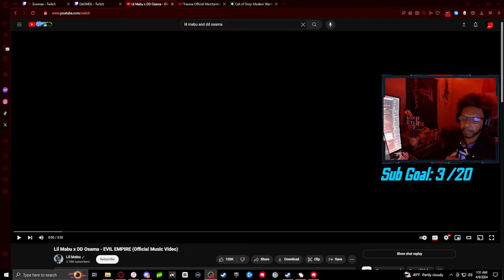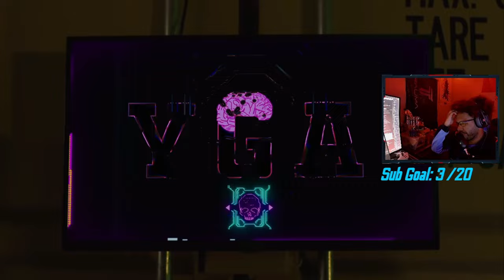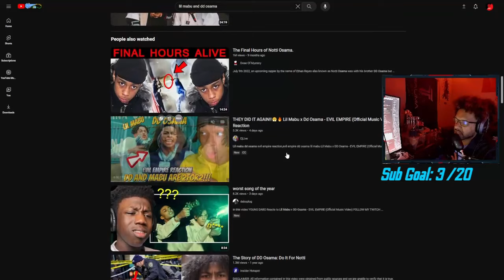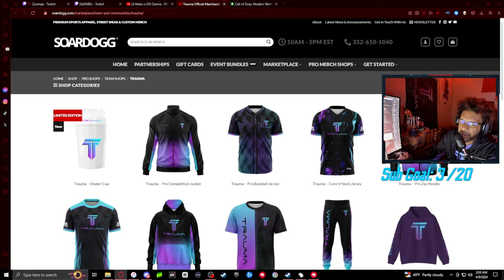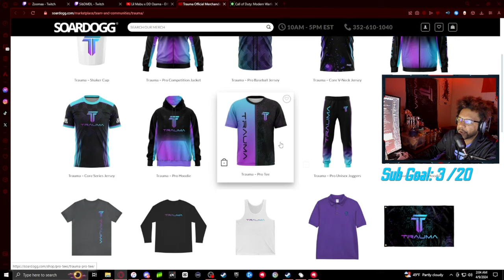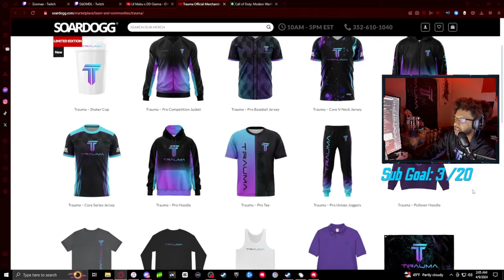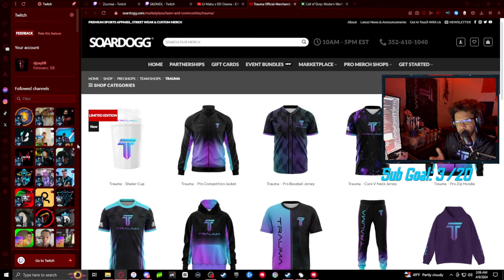DjZay08 Reacts "Lil Mabu x DD Osama - EVIL EMPIRE (Official Music Video)"